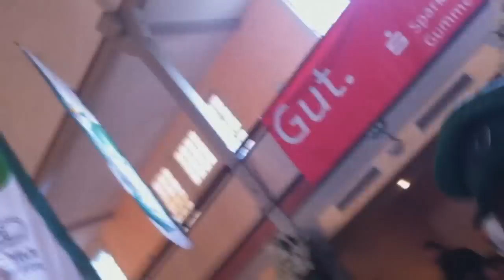Ollis Taufe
Ollis Taufe 2012